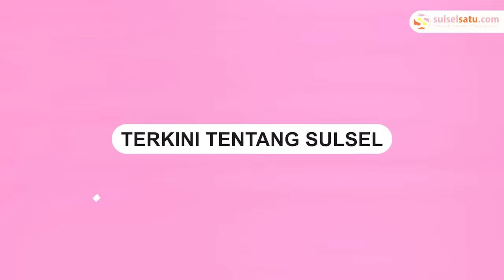Momen saat Moderator Dialog Publik Yakin Terhadap Kesantrian Cawapres Muhaimin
Calon Presiden Anies Baswedan dan Calon Wakil Presiden Muhaimin Iskandar menghadiri Dialog Publik terbuka yang diselenggarakan oleh Pimpinan Pusat (PP) Muhammadiyah, Rabu (22/11/2023).

Dialog ini menjadi platform penting untuk mendengar visi dan misi kedua calon pemimpin tersebut.

Dialog publik tersebut dipandu oleh Sekretaris Umum (Sekum) PP Muhammadiyah, Abdul Mu’ti.

Video terkini dan terbaru..